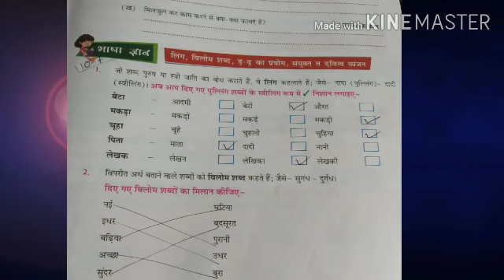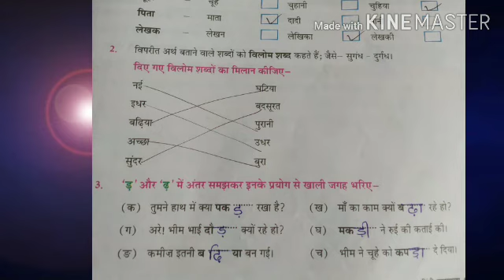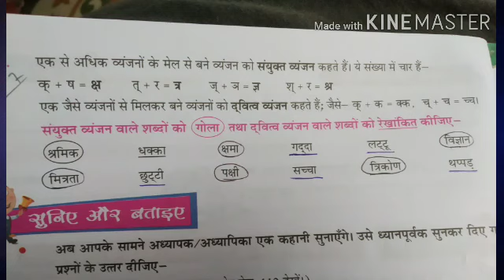ધોરણ 5 વિષય હિન્દી પાઠ 3 ના વ્યાકરણની સમજૂતી